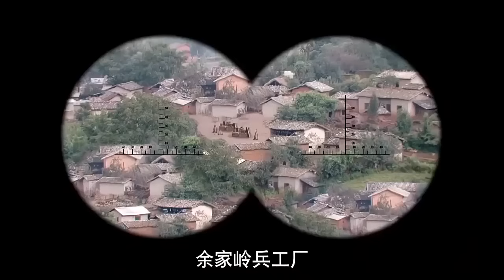抗日电影 | 日軍特戰隊血洗村莊，萬萬沒有想到共軍會把糞便裝在地雷裡，被炸一身糞 ⚔️ 抗日